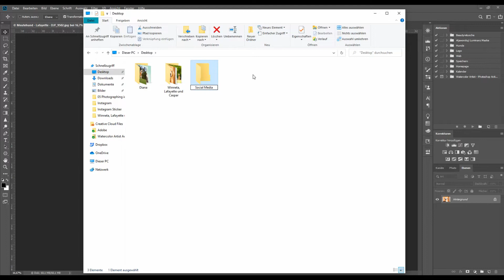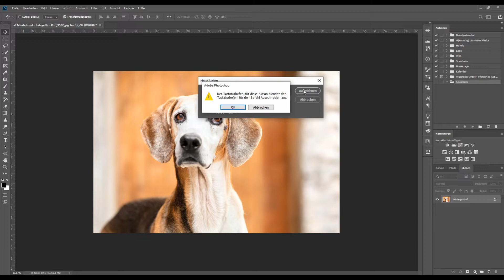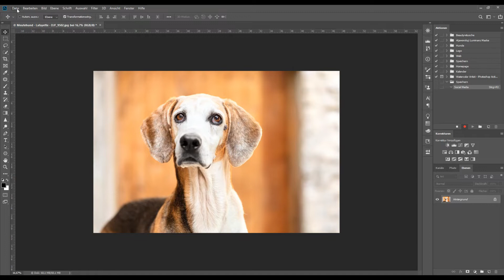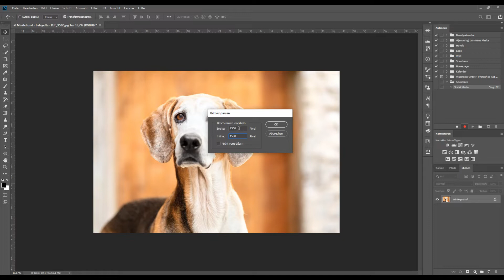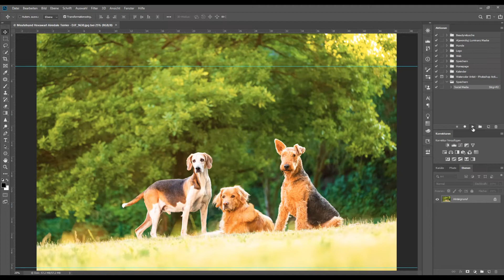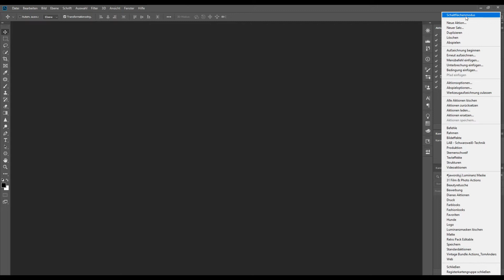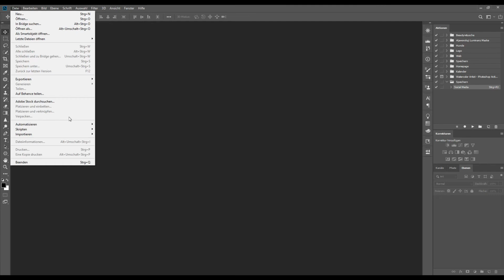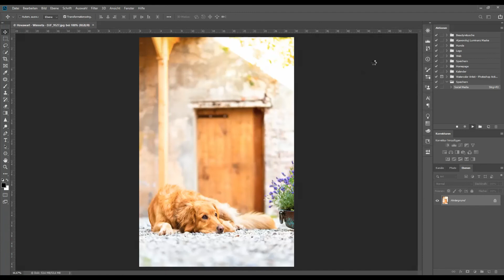Zeit sparen ⏱ Wie du Aktionen erstellst und die Stapelverarbeitung in Photoshop nutzt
Zeit sparen ist etwas wundervolles - und das geht auch in Photoshop! In diesem Video lernst du, wie man Aktionen schreiben und die Stapelverarbeitung nutzen kann.

Lerne mit dem Training "Dein Bild - Mein Stil" in kürzester Zeit den "Hallo Lieblingshund Still" an einem deiner Outdoor-Bilder kennen und spare noch in diesem Jahr satte 100 € 🙌🏻

Du hast noch Fragen, willst noch mehr lernen oder wundervolle Fotos von deinem Lieblingshund in atemberaubernder Kulisse?
Dann schreib jetzt eine kurze Mail und du bekommst alle weiteren Infos rund um das Thema Weiterbildung, zu den Shootings oder auch zum "Lieblingsabenteuer":

Technik interessiert?

...hier ein kleiner Auszug:

Kameraausrüstung
Hauptkamera DSLR Canon 5D Mark III
→ hier der Nachfolger*

Zweitkamera (vorrangig zum Filmen) DSLM Canon M50*
Adapter EF-EOS M*

Objektiv Canon EF 24-70 mm 2.8 L*
Objektiv Canon EF 100 mm 2.8 L*
Objektiv Canon EF 70-200 mm 2.8 L*

Objektiv Canon EF 50 mm 1.8*
→ 50mm perfekt für Einsteiger
Objektiv Canon EF 85 mm 1.8*

*Hinweis: Die Amazon-Links sind Partner-Links. Solltest du ein Produkt über einen dieser Links kaufen, bekomme ich einen kleinen Anteil des Umsatzes von Amazon. Der Preis bleibt für dich aber gleich und es entstehen für dich keine Mehrkosten.

Vielen lieben Dank, wenn du einen der Links nutzt 🙏🏻